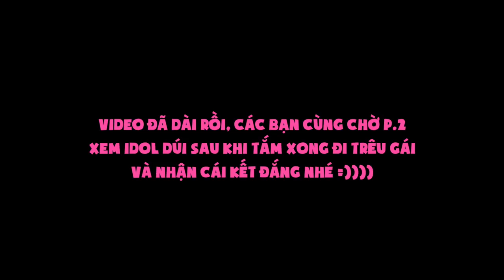Dúi Idol Vlog 2.1 - Anh Dúi có tài xế riêng, đang đi chơi bị bế về vì có rận...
Anh đang đi chơi mà bị bế về luôn các em ạ.
Nhớ đón chờ phần 2 xem anh tán gái nhé
Theo dõi để liên tục cập nhật những hình ảnh về anh Dúi và đồng bọn tại:

© Bản quyền thuộc về Dúi Idol
© Copyright by Dúi Idol Channel ☞ Do not Reup